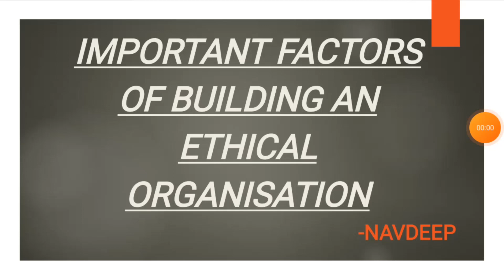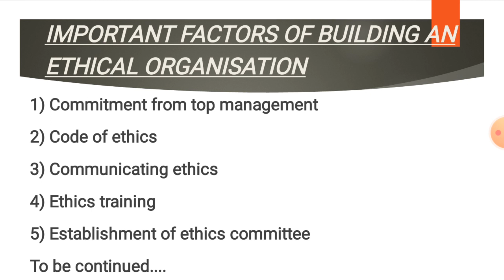IMPORTANT FACTORS OF BUILDING AN ETHICAL ORGANISATION (PART1)